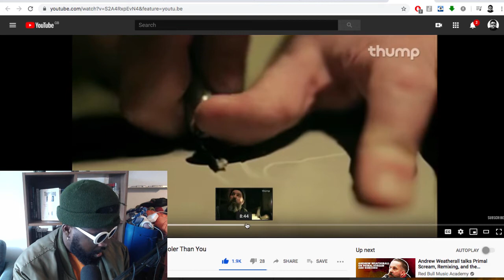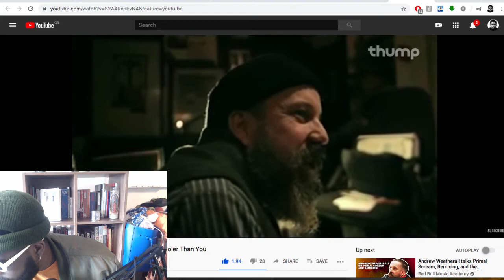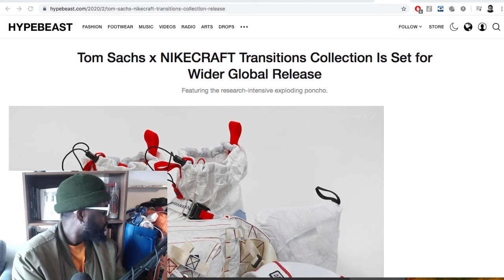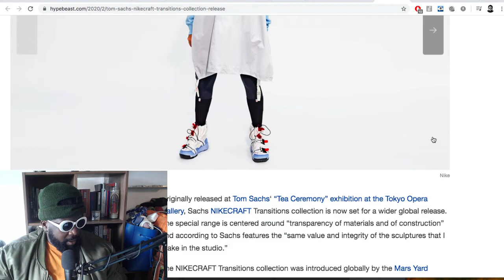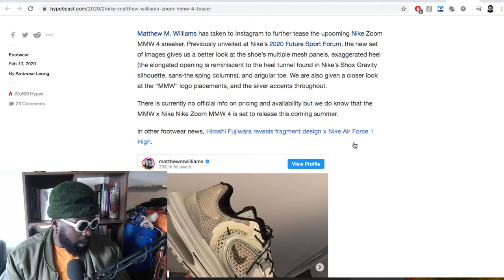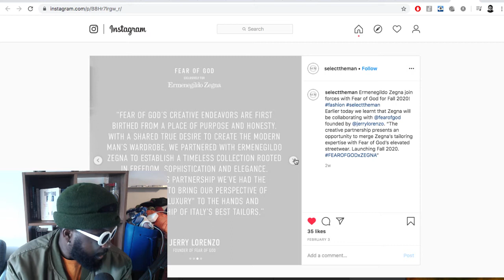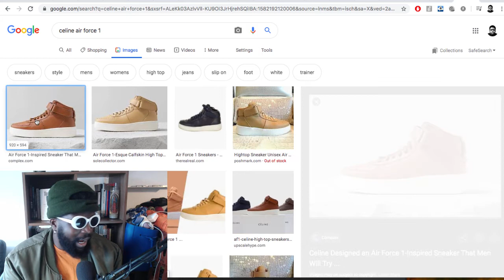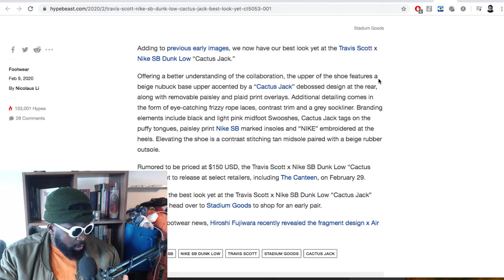The Agostinho Zinga Show #283 | RIP Andrew Weatherall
Agostinho rambles about remembering the great Andrew Weatherall and his lasting legacy, Tom Sachs x NIKECRAFT Transitions collection wider release, Matthew M Williams unnamed Nike Zoom running shoe, Jerry Lorenzo and Fear of God capsule collection with Ermenegildo Zegna, better look at Travis Scott x Nike Dunk SB low and more...